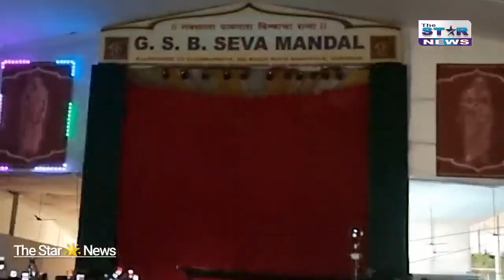Mumbai के सबसे अमीर गणपति बप्पा का हुआ मुख दर्शन